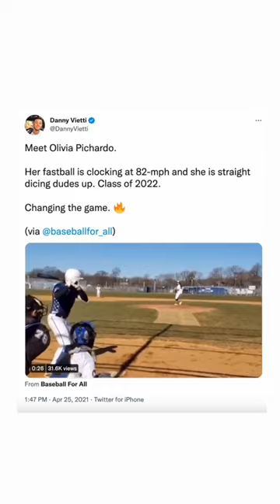The First Female to Ever Play D1 Baseball 😳